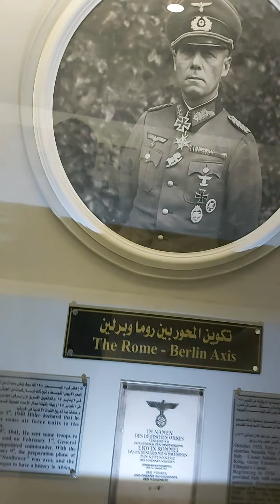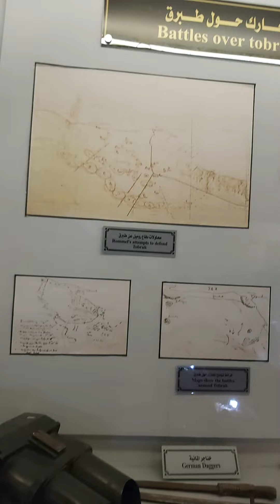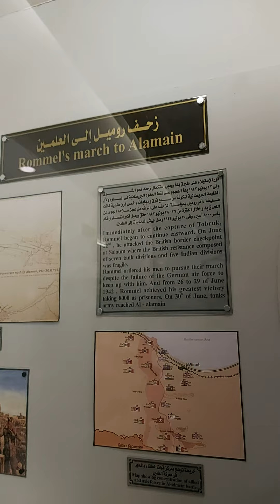تكوين المحور بين روما وبرلين